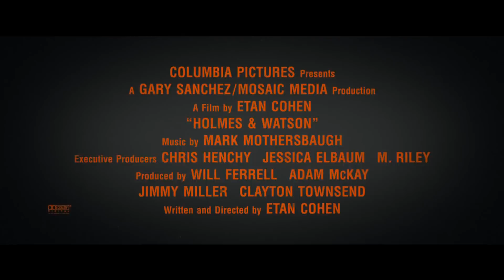HOLMES & WATSON Official International Trailer New Zealand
IN NZ CINEMAS DECEMBER 20

From partners to brothers to the world’s greatest… dicks, Will Ferrell and John C. Reilly are HolmesAndWatson.